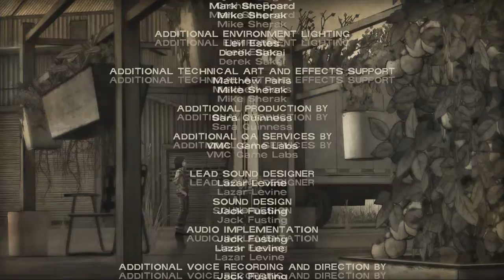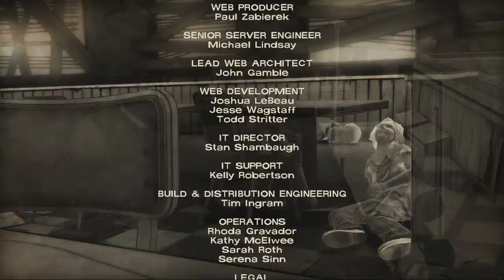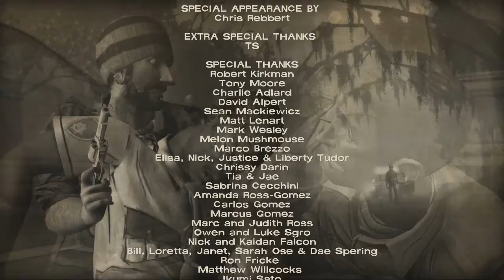Walking Dead 400 Days DLC: END Part 6 - Group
Kindly Like & Fav.
Here I am at the last part the game... Not much to say...